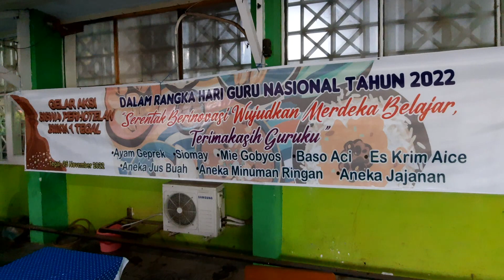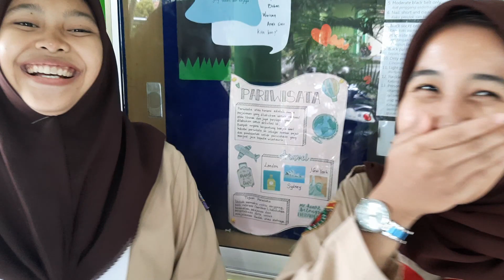DAPAT KADO ISTIMEWA HARI GURU NASIONAL BIKIN HARU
DAPAT KADO ISTIMEWA HARI GURU NASIONAL BIKIN HARU, SANGAT MENARIK UNTUK DISAKSIKAN.